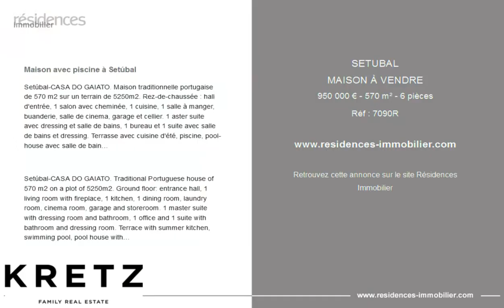SETUBAL - MAISON À VENDRE - 950 000 € - 570 m² - 6 pièces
Référence : 7090R

Maison avec piscine à Setúbal

Setúbal-CASA DO GAIATO. Maison traditionnelle portugaise de 570 m2 sur un terrain de 5250m2. Rez-de-chaussée : hall d'entrée, 1 salon avec cheminée, 1 cuisine, 1 salle à manger, buanderie, salle de cinema, garage et cellier. 1 aster suite avec dressing et salle de bains, 1 bureau et 1 suite avec salle de bains et dressing. Terrasse avec cuisine d'été, piscine, pool-house avec salle de bains et annexe.1er étage : 2 open-space (salle de jeux-musique), 2 suites avec salle-de-bains et dressing. A proximité d'école internationale et du Parc National d'Arrábida. A 5 min du golf de montado et à 35 min de l'aéroport de Lisbonne.

Setúbal-CASA DO GAIATO. Traditional Portuguese house of 570 m2 on a plot of 5250m2. Ground floor: entrance hall, 1 living room with fireplace, 1 kitchen, 1 dining room, laundry room, cinema room, garage and storeroom. 1 master suite with dressing room and bathroom, 1 office and 1 suite with bathroom and dressing room. Terrace with summer kitchen, swimming pool, pool house with bathroom and annex. 1st floor: 2 open spaces (games-music room), 2 suites with bathroom and dressing room. Close to international school and Arrábida National Park. 5 minutes from Montado golf course and 35 minutes from Lisbon airport.

|3001492|